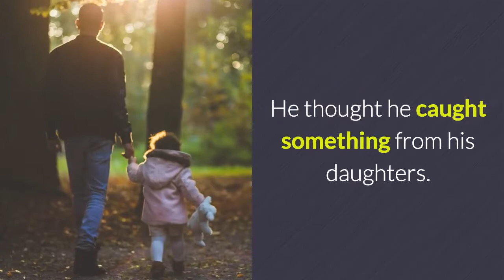CrossFit Lifeguard: Stephen Walker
Find out how fitness Stephen Walker saved his life while he is having a polymicrobial brain infection.